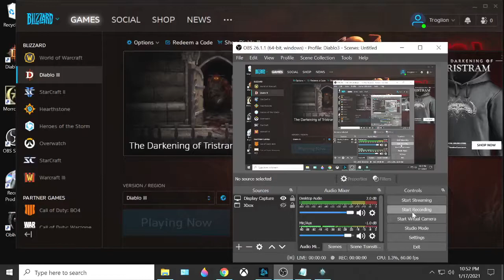323 Nephalem Farming; Diablo 3, S22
Paragon 1548, Torment XVI.
Goal: making my final push as the Wizard, and getting my final build's items ready for augmentation with Caldesann's Despair, with only a little experimentation..
Season 22, Wizard and Witch Doctor.
Solo (mostly).